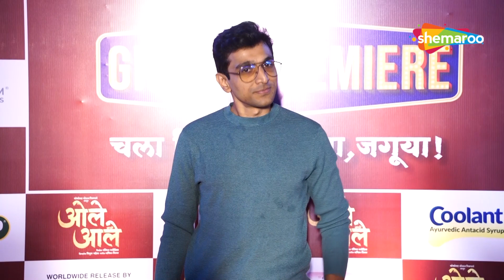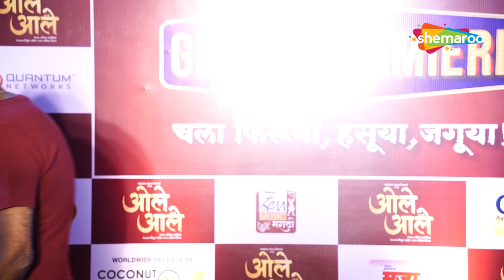Nana patekar, Makrand Anaspure, Sayali Sanjeev, Siddharth Chandekar & Others At Premiere Of Ole Ole